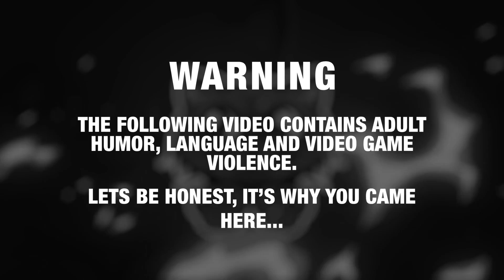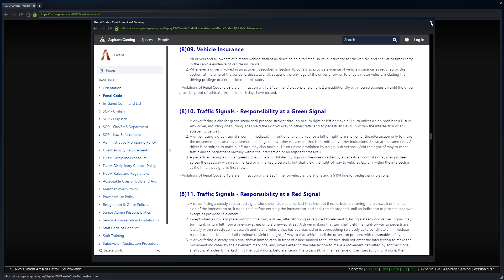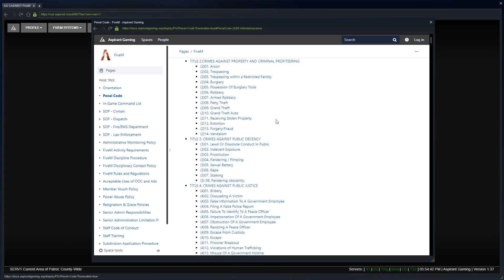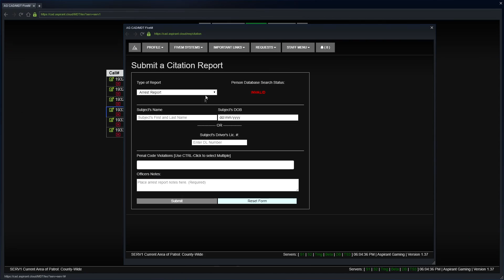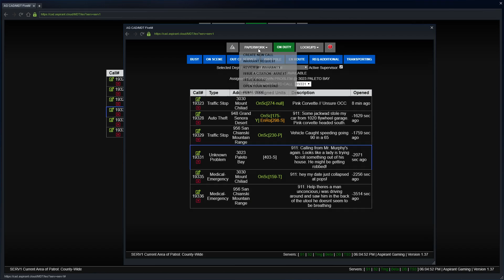GTA 5 Roleplay - ARP - #350 - The Sheriff, The Raccoon & The Fun Crystals.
Sheriff Kate responds to an unusual supervisor request and ends up embroiled in a web of illegal substances and racoons...